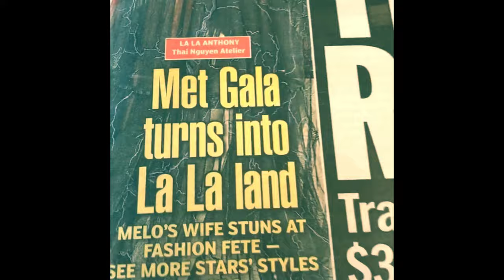LALA ANTHONY MET GALA Moment Wearing Custom Thai Nguyen Atelier.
La la Anthony . Met Gala . Moment Wearing Custom . Thai Nguyen Atelier.

Met Gala is the Oscars of fashion. Lala Anthony is wearing custom design by Thai Nguyen Atelier to the Met Gala. Styled by Maeve Reilly.